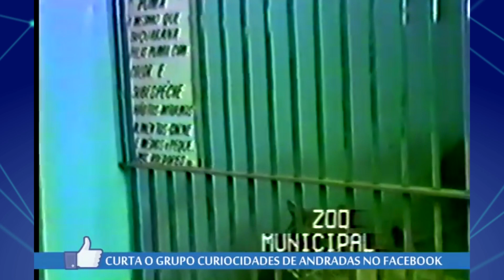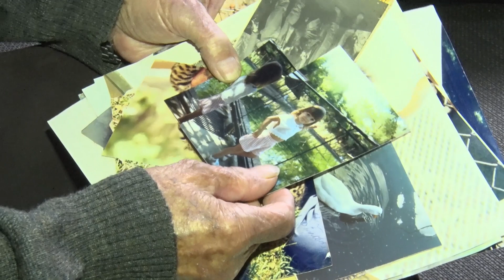Zoológico Municipal de Andradas traz boas recordações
Uma volta ao Zoológico Municipal de Andradas. Pessoas que fizeram parte dessa história relembram momentos que vivenciaram no local que trouxe muitos visitantes e proporcionou momentos de alegria para as famílias.

Vale lembrar que o intuito dessa reportagem foi mostrar os benefícios de um empreendimento que proporcionava momentos de lazer. Os zoológicos brasileiros seguem a lei que garante a proteção e direitos dos animais em semi liberdade e expostos a visitação.